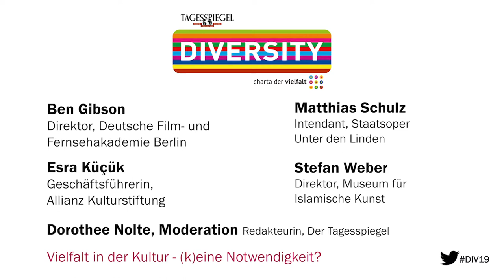DIVERSITY 2019: Vielfalt in der Kultur– (k)eine Notwendigkeit?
Vielfalt in der Kultur– (k)eine Notwendigkeit?
Ben Gibson, Direktor, Deutsche Film- und Fernsehakademie Berlin
Esra Küçük, Geschäftsführerin, Allianz Kulturstiftung
Matthias Schulz, Intendant, Staatsoper Unter den Linden

Stefan Weber, Direktor, Museum für Islamische Kunst

Moderation: Dorothee Nolte, Der Tagesspiegel